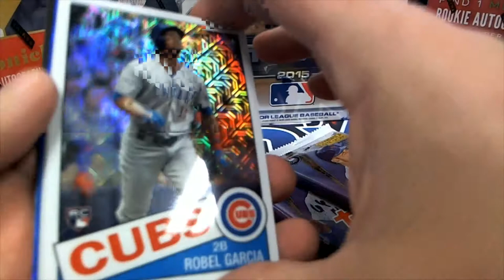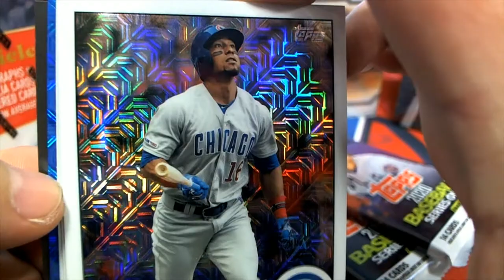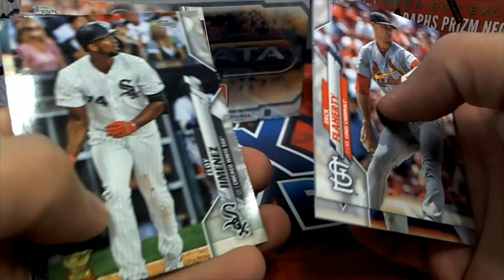2020 Topps Series 1 Baseball Hobby Box ID TSER1BBPYPN101 2 PACKS FOR FRANK W